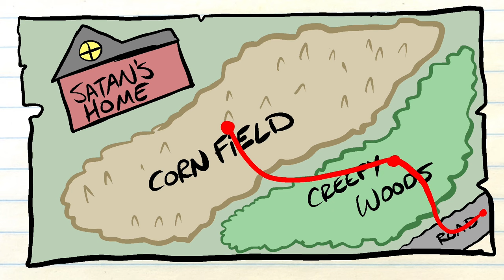My STRANGE Ohio Stories (growing up in Ohio)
More drawing and animation fun @SteveHarpsterDraws

So Ohio does have it's fair share of strange and unusual places and things but it is a great state to live in and visit. In this animated video I share with you one of my personal strange adventures that happened when I was in High School and I hope you enjoy this. It's all about a haunted house and a creepy urban legend.